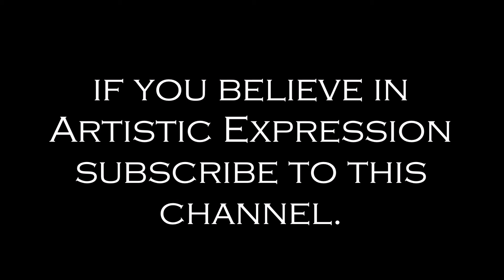Leruo Kgosi - Inspirational Poetry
During my Edumap college visit, i came across this young man who delivered a masterpiece in Inspirational poetry.